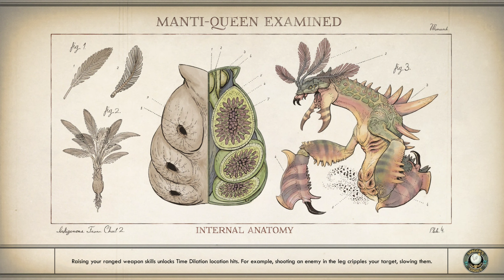The Outer Worlds #8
The Outer Worlds Playthrough - No Commentary